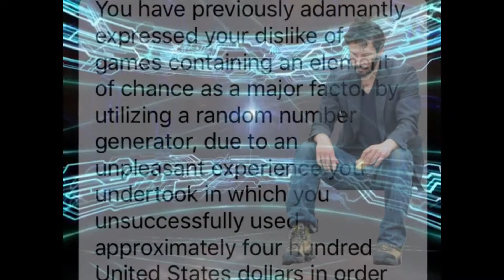I did not spend $400 on Fate: GO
I didn't